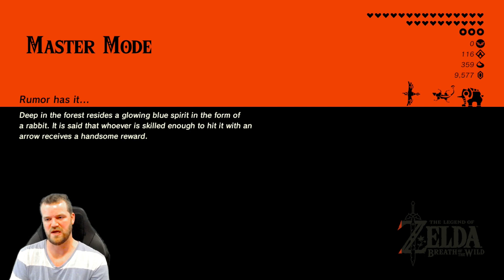0400 Kayra Mah Approach A Brother's Roast Breath of the Wild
0400 Kayra Mah Approach A Brother's Roast Breath of the Wild